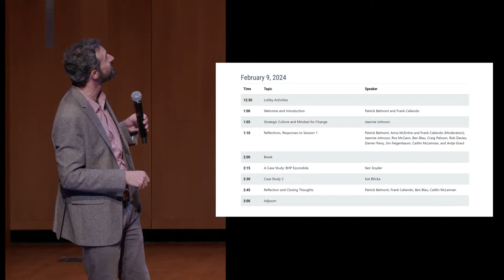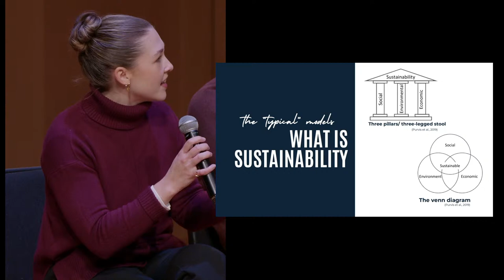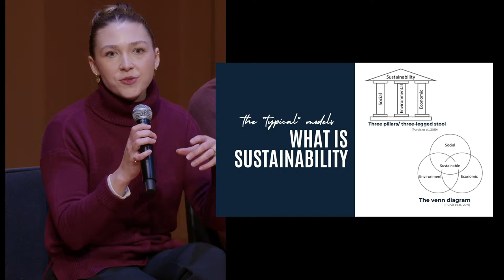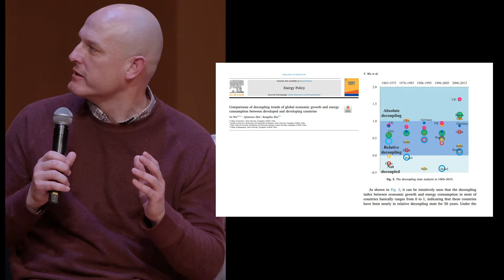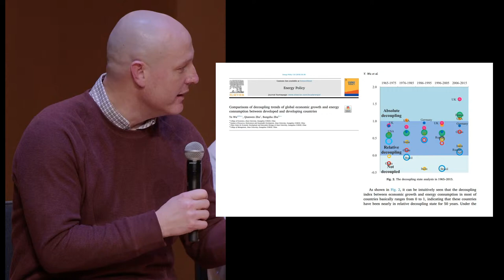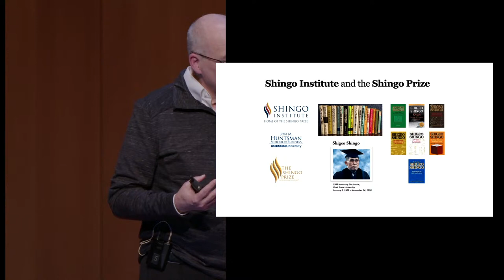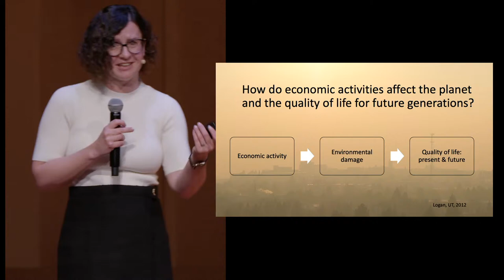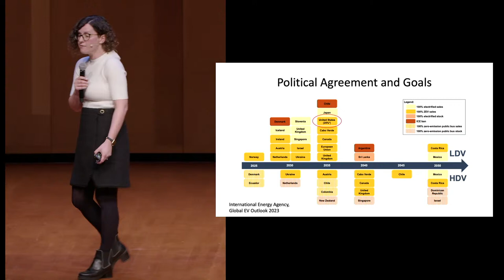Dialogues on Economic Growth & Sustainability: Case Studies and Perspectives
Dialogues on Economic Growth & Sustainability
A symposium exploring tensions and opportunities in how we create and protect well-being for people and the planet.

Where Rubber Meets the Road: Case Studies and Perspectives
February 9, 2024 | 1-3pm in the Utah State University Russell/Wanlass Performance Hall

A partnership of USU's Quinney College of Natural Resources Department of Watershed Sciences and Department of Environment and Society, the Huntsman School of Business Department of Economics and Finance, the College of Humanities and Social Science's Community and Natural Resources Institute, and the President's Office.

Oil and natural gas, wood products, minerals and other resources from the earth have fueled historic growth throughout the world, generated jobs and offered communities a wealth of economic activity. Modern life is literally built on these resources, and continues to rely on them for its upward economic trajectory. But resources have finite limits and our resources and economic activities interact in very complex ways. This symposium is designed to enable the USU community explore these cross-disciplinary topics, with the goal of building a compelling vision for a way that economics and environmental sustainability can co-evolve.

How are growth and wellbeing related?
Can economies be decoupled from energy? From materials?
What should we prioritize?
How can we make communities more resilient?

Agenda:
12:30 Lobby Activities
1:00 Welcome and Introduction - Patrick Belmont and Frank Caliendo
1:05 Strategic Culture and Mindset for Change - Jeannie Johnson
1:10 Reflections, Responses to Session 1- Patrick Belmont and Frank Caliendo (Moderators), Brian Steed, Jeannie Johnson, Ros McCann, Craig Palsson, Rob Davies, Darren Parry, Jessica Schad, Jim Feigenbaum, and Antje Graul
2:00 Break
2:15 A Case Study: BHP Escondida - Ken Snyder
2:30 Case Study 2 - Kat Bilicka
2:45 Reflection and Closing Thoughts - Patrick Belmont, Frank Caliendo, Ben Blau, Caitlin McLennan
3:00 Adjourn

Featured Panel Speakers for the Entire Three-Day Event
Kat Bilicka, Lars Peter Hansen Endowed Associate Professor of Economics and Statistics
Rob Davies Associate Professor of Physics
Jim Feigenbaum, Professor of Economics and Finance
Courtney Flint, Professor of Environment and Society
Jeannie Johnson, Associate Professor of Political Science
Ros McCann, Professor of Environment and Society
Caitlin McLennan, USU Sustainability Coordinator
Craig Palsson, Assistant Professor of Economics and Finance
Darren Parry, Shoshone Nation Tribal Leader
Ken Snyder, Executive Director, Shingo Institute & Senior Lecturer
Brian Steed, Executive Director for the Janet Quinney Lawson Institute for Land, Water & Air
David Zook, Cache County Executive

Event Organizers
Patrick Belmont, Department Head and Professor of Watershed Sciences
Frank Caliendo, Senior Associate Dean and Professor of Economics and Finance
Ben Blau, Department Head and Professor of Economics and Finance